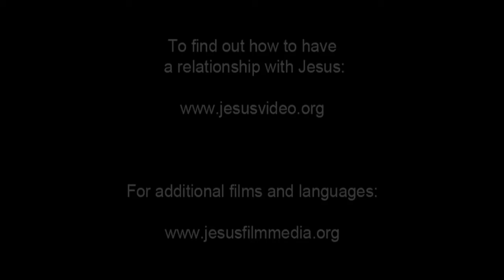Portuguese, Portugal! Confess Jesus As Lord! Believe In Jesus Resurrection! Surely Saved Forever!